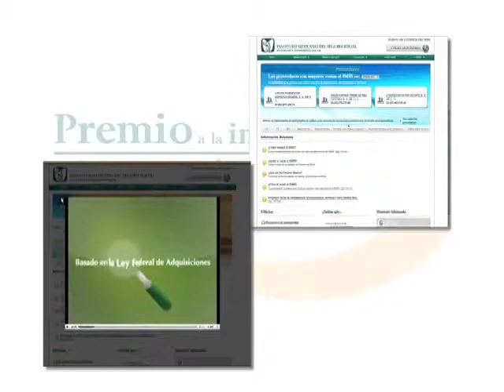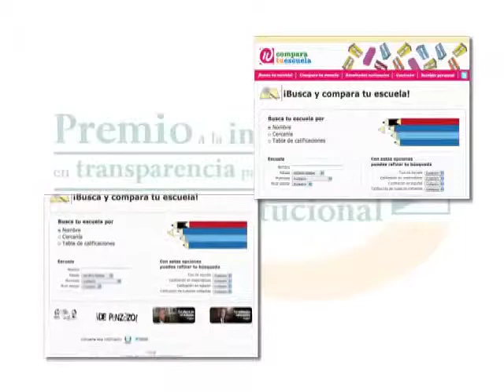Galardonan a socios de RRC por innovación en transparencia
Visita - Con cuatro grandes propuestas, socios de la Red por la Rendición de Cuentas (RRC) fueron galardonados con el Premio a la Innovación en Trasparencia para la mejora de la Gestión Institucional, organizado por el Instituto Federal de Acceso a la Información Pública y Datos Personales (IFAI).